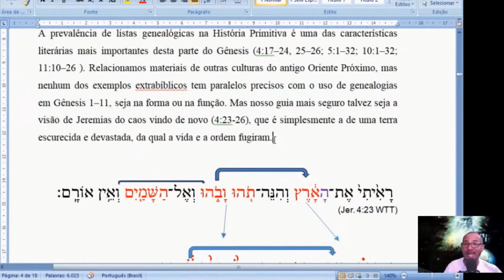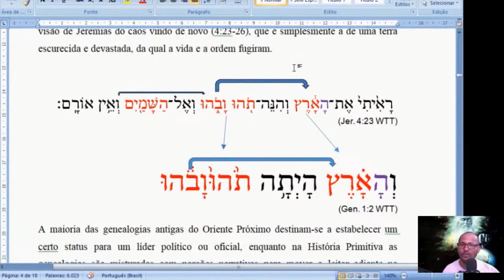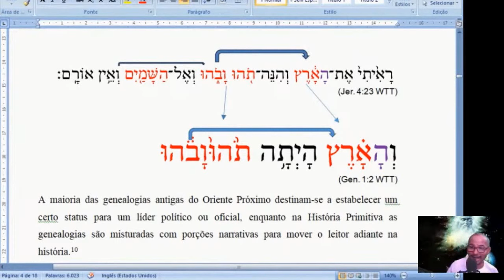Qual a terra que Jeremias viu?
⚠ Você assistiu ao vídeo? Deu trabalho! Seja grato(a) por receber este conteúdo de grande relevância para seu crescimento intelectual.

➡ Dê like!👍🏼
➡ Comente! 💬
➡ Compartilhe! ➦

Membro Premium
( + biblioteca digital + lista de transmissão )

( Envio com 📖dedicatoria e autografado📝 )